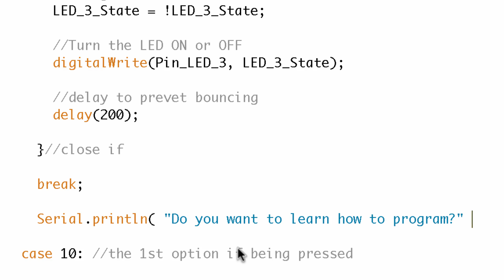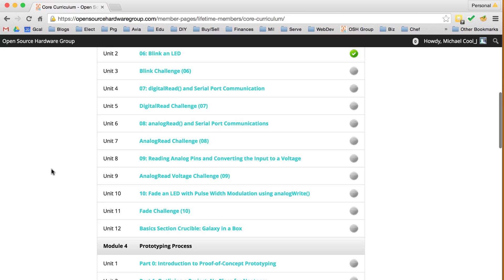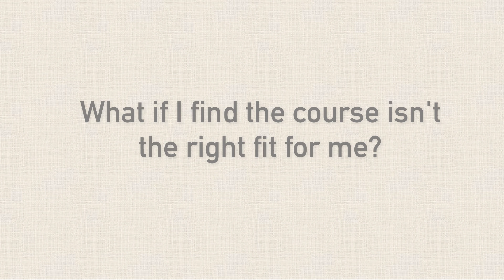Arduino Course for Absolute Beginners Online Academy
***If you like this, I think you'll like the premium Arduino training we offer. Check it out here***